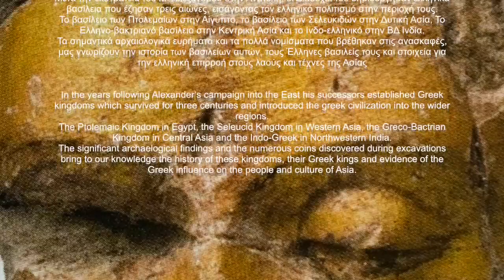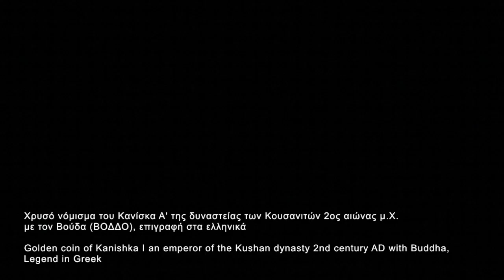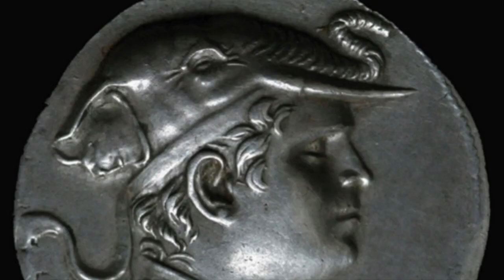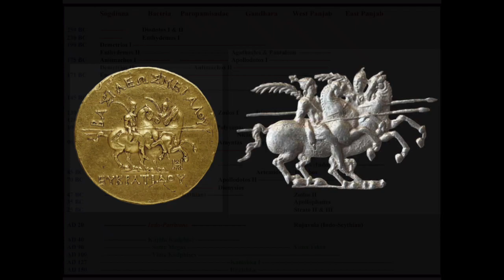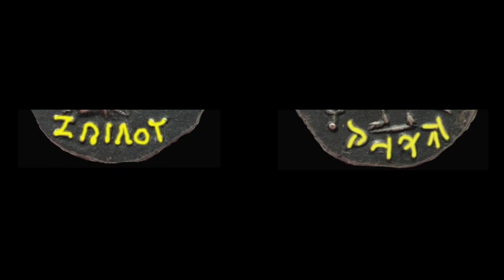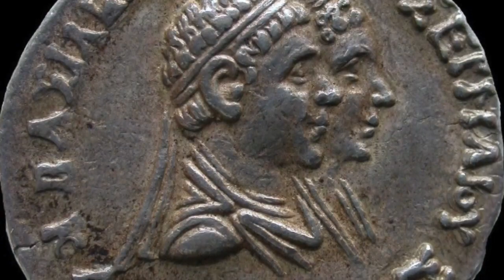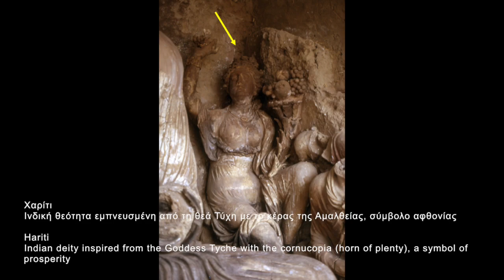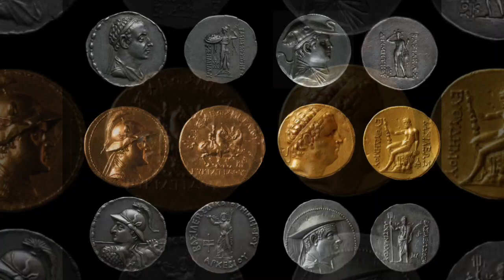The legacy of Alexander the Great in Central Asia, Bactria and India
with Professor Osmund Bopearachchi
on Mike Stratis Show

epilogue with Esmeralda Mourikis

special thanks to Mrs P. Grigorakou
for making this opportunity possible

COSMOS FM Radio New York

Music
“Eternity“ by Vangelis

Sound Engineer
Stylianos Nikolaou

Art Director
Lydia Griva

Montage
Lydia Griva